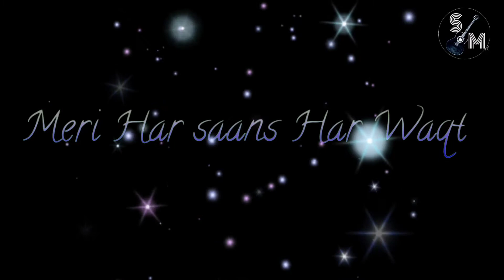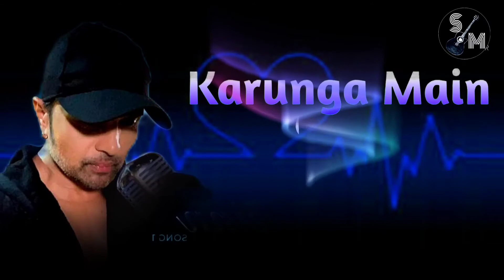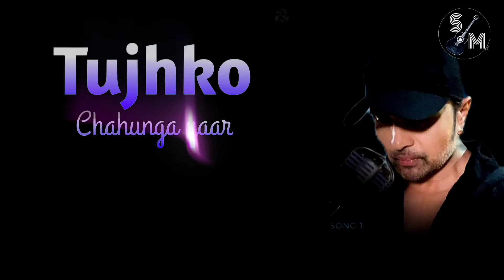Sanseinn- With Lyrics (Himesh Ke Dil Se) //Himesh Reshammiya// Sawai Bhatt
Sanseinn- Himesh Ke Dil Se //Himesh Reshammiya// Sawai Bhatt